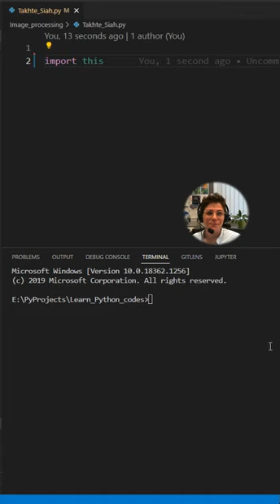نکته پایتون - zen of python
میدونستید با دستور
import this
میتونید zen of python رو ببینید
بخونید و استفاده کنید